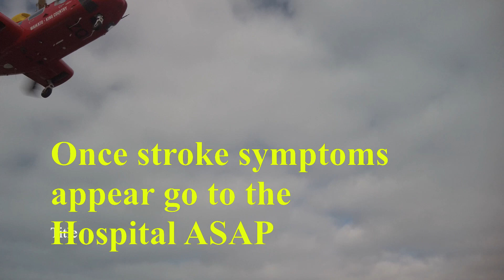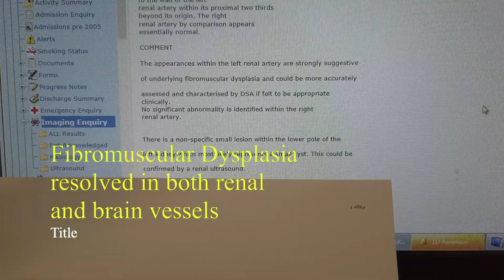Fibromuscular Dysplasia Resolved ; Michael Kaplan MD PhD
Resolution of severe expressive and receptive aphasia , MRI  , Resolution of radiological identification of FMD, Fibromuscular Dysplasia (FMD) resolved , the brains amazing capabilities for recovery in adults ,stroke recovery